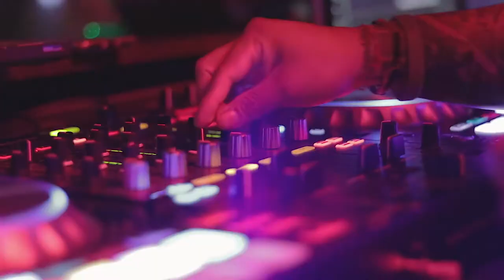Camz x Am Southampton